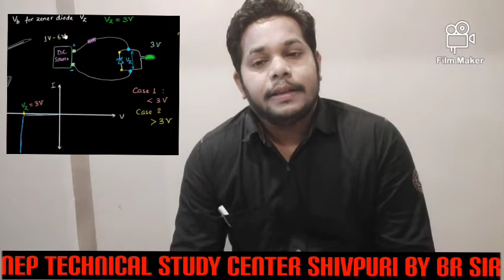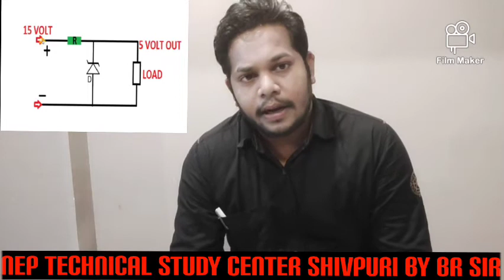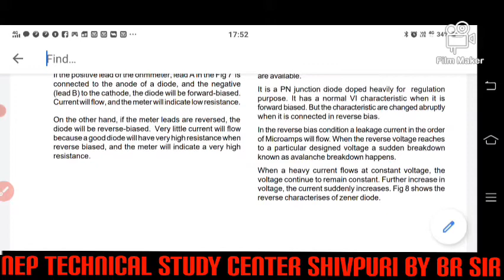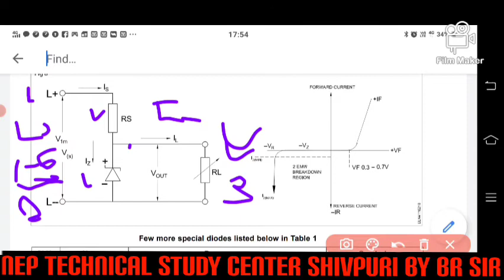ZENER DIODE BY BALVEER SIR